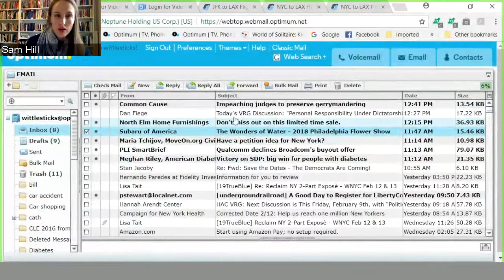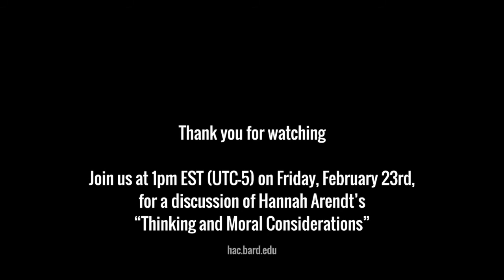VRG: Responsibility and Judgment Ep.#2, “Personal Responsibility Under Dictatorship”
This is a discussion of "Personal Responsibility Under Dictatorship" from Responsibility and Judgment, a collection of Hannah Arendt's essays edited by Jerome Kohn.